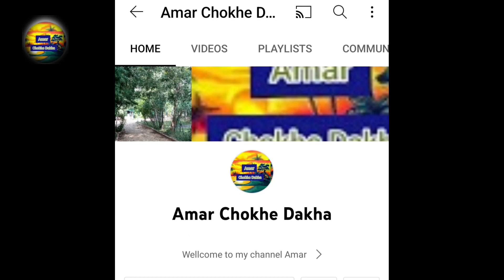গুরু পূর্ণিমার মাহাত্ম্য | গুরু পূর্ণিমা কেন পালন করা হয় | Guru Purnima 2023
গুরু পূর্ণিমার মাহাত্ম্য |গুরু পূর্ণিমা কি | গুরু পূর্ণিমা পালন করা হয় কেন |গুরু পূর্ণিমা | গুরু পূর্ণিমা কেন হয় | গুরু পূর্ণিমার শুভেচ্ছা | সদগুরু | guru Purnima | রাশ পূর্ণিমা|
২০২৩ গুরু পূর্ণিমা | গুরু প্রণাম মন্ত্র | guru Purnima 2023 in India | Purnima puja mantra bengali